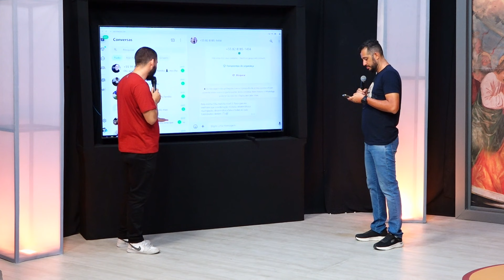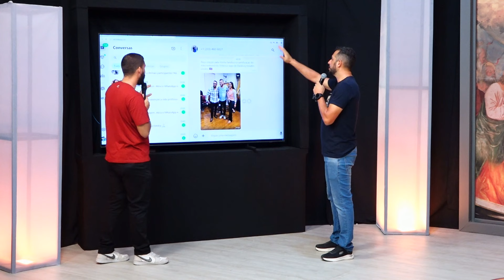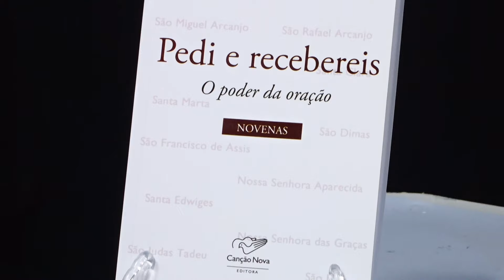Programa Reinflama - Emanuel Stênio e Guilherme Costa (15/10/2024)